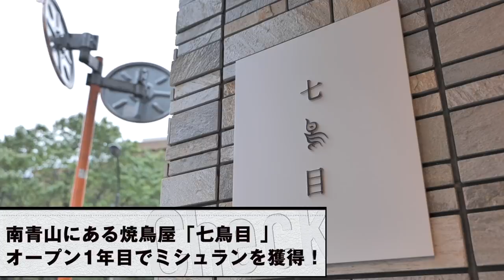【日常密着】戸賀敬城に突撃して分かったこと | Fashion College Special Lesson30.PT TORINO Active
ーーー
PT TORINO Active 2021秋冬最新コレクション続々入荷中！

PT TORINO ActiveのB.R.ONLINE特集記事はこちらから

お洒落でモテるドライブコーデ！実はパンツ選びが重要 | Fashion College Special Lesson20.ドライブファッションPT TORINO Active

体型が気になる男の美脚デニムでラグジュアリーコーデ！ | Fashion College Special Lesson11.PT TORINO DENIM